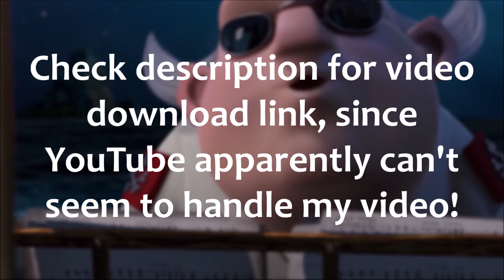Doctor T's Song - Boom Beach (meme)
YouTube took my favorite video away. You can still watch it by downloading the MP4 from my website here:

Unfortunately, they denied my appeal and their support system is total garbage, so it will not be reuploaded here. They were making too much money off it anyways, I guess.
The original view count is now lost, since they also wiped my statistics, but it was around 13,000 or so last time I checked.

I've been wanting to make this video for a long time now, since around February or March even, and I've only just gotten around to making it.
It turned out fantastic, I think!

The original video is "Doctor T's Song," an ad for the mobile game Boom Beach.
The original song is "The Black Ninjas," which can be found on SoundCloud